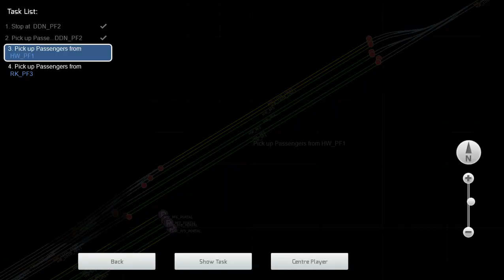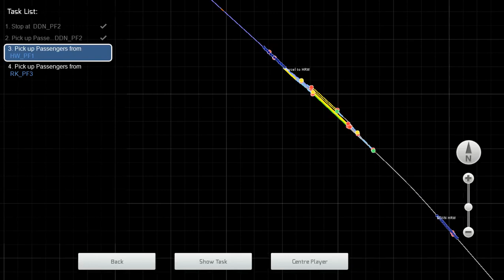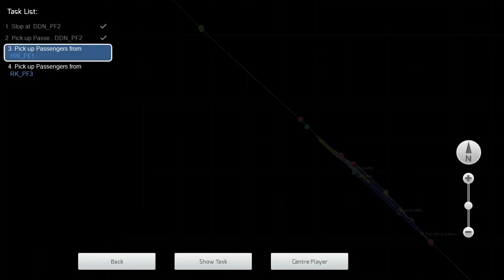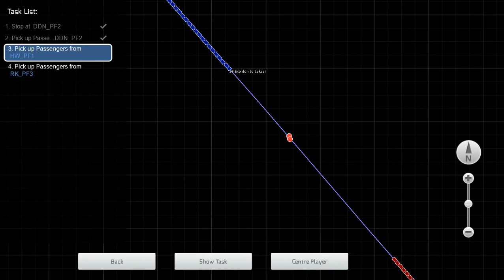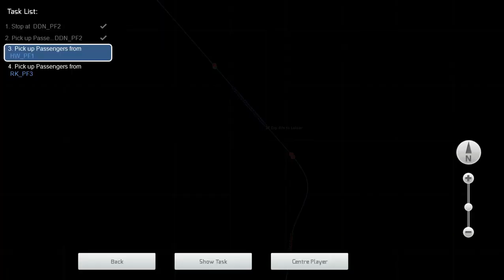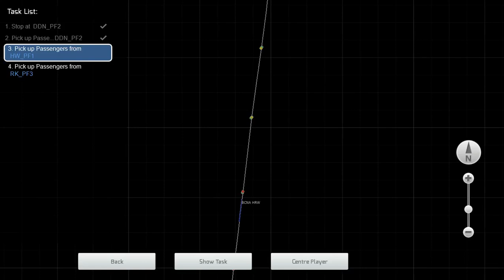Delayed #14318 Dehradun - Indore Express by WDM3D | Train Simulator | Railworks 3